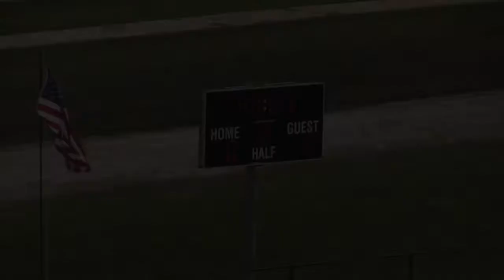Lucas Machado Goal vs. WPU 2015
Lucas Machado puts the Pioneers up 2-0 with a brilliant individual effort.